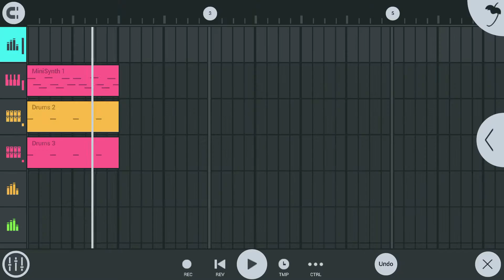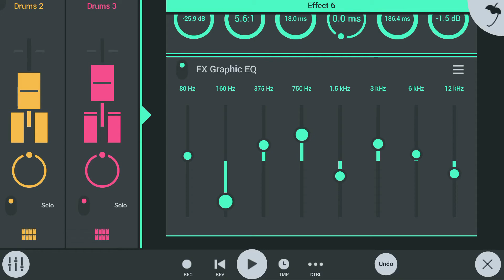Hardstyle in FL Studio Mobile?